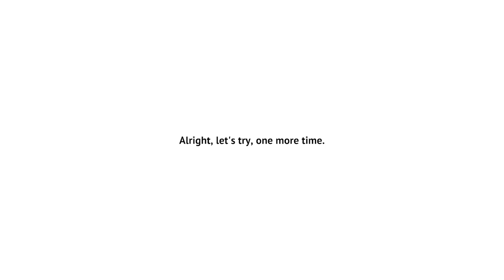Uncovering the Truth - The Shattering Dev Vlog #1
Meet Marta, part of Super Sexy Software and developer of The Shattering. In a series of dev vlogs she'll introduce her game, the team behind it and talk about how the development progressed. This first episode focuses on the general themes and gameplay of The Shattering. The next dev vlog will be released next Monday!

The Shattering will release on Steam April 21st 2020!

The Shattering places you in the mind of John Evans, where you struggle to piece together the fragments of your past and present. Not remembering is one thing, but what happens when your mind leads you down the twisting path of fake memories in order to shelter you from the truth?